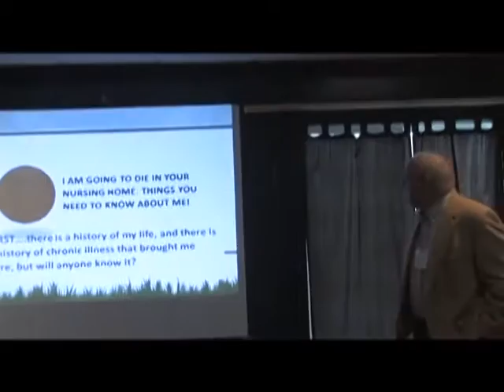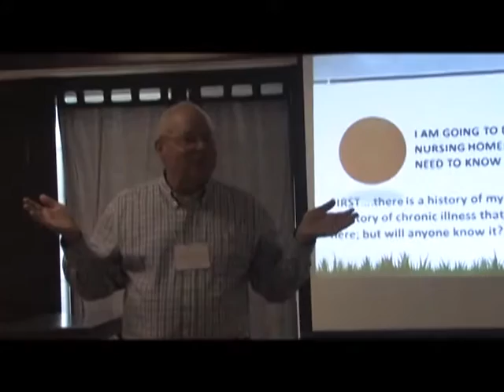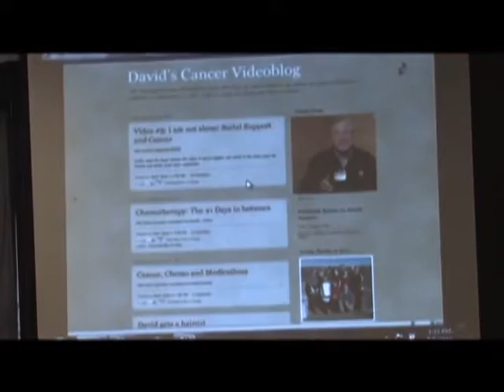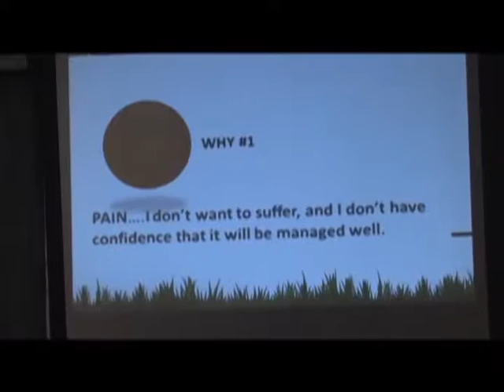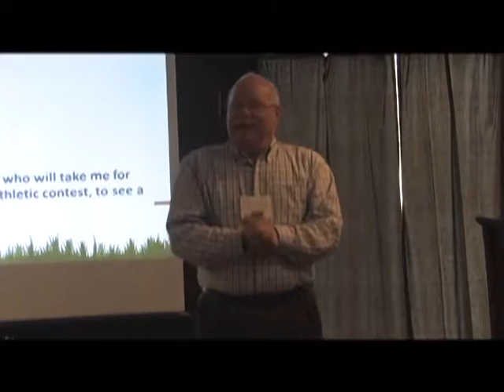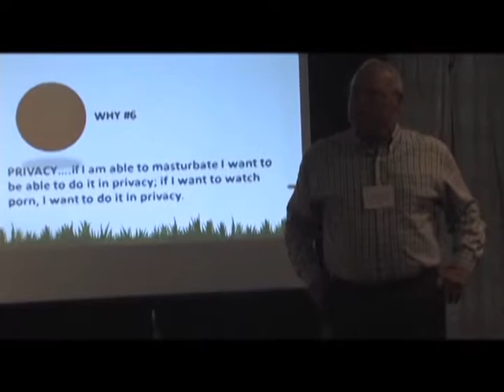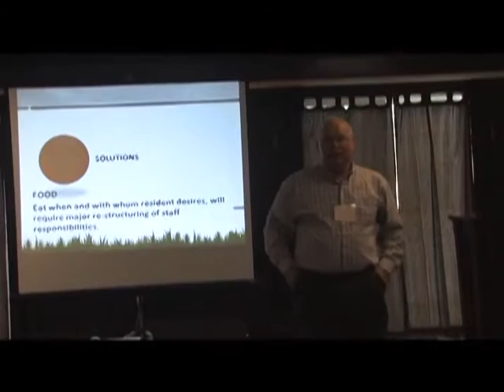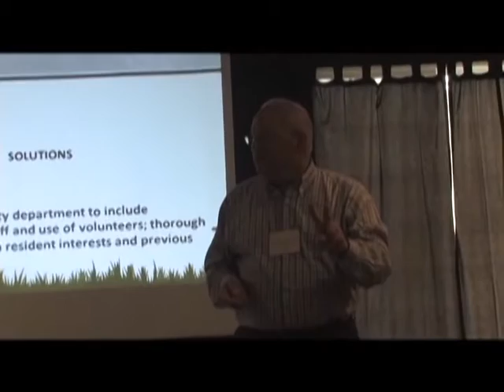What You Should Know If I End Up In Your Nursing Home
See Dr. David Oliver present at the CHC Spring Administrator Meeting on May 1, 2012 from Galena, Illinois.